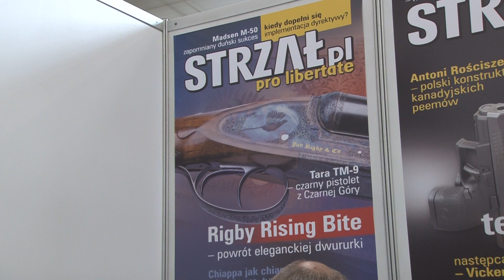Pro ARMA 2019: Jarosław Lewandowski redaktor naczelny Strzał.pl o Zlocie Miłośników Broni Palnej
Jarosław Lewandowski redaktor naczelny najbardziej opiniotwórczego w Polsce pisma o broni palnej i strzelectwie Strzał.pl pro libertate.

Ustami Jarka przekazujemy to czym był czwarty i jakie będą kolejne odsłony Zlotu Miłośników Broni Palnej.
Pro ARMA jest dorocznym świętem osób które broń posiadają, pracują z nią lub najzwyczajniej się bronią interesują.
Nie trzeba od razu wystawiać się z mega kolekcją.
Sam fakt OBECNOŚCI na Zlocie jest już dla wystarczający. RAZEM dajemy sygnał na zewnątrz że potrafimy się zorganizować i spotkać razem jako środowisko. WSPÓLNIE jesteśmy w stanie rozmawiać o problemach jakie dręczą nas jako posiadaczy broni.
Na Zlocie wypracowujemy mechanizmy które potem poszczególni aktywiści i lobbyści będą wprowadzać w życie. Po to aby dostęp do broni był w Polsce utrzymany a przepisy prawne to regulujące były racjonalne.

Nic o nas bez nas!

IV Ogólnopolski Zlot Miłośników Broni Palnej Pro ARMA 2019. Targi Lublin,